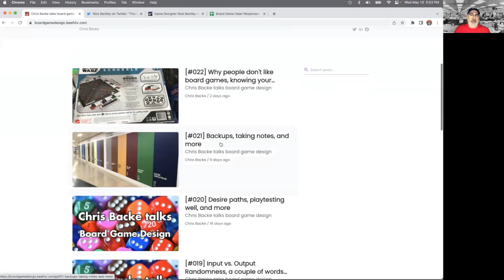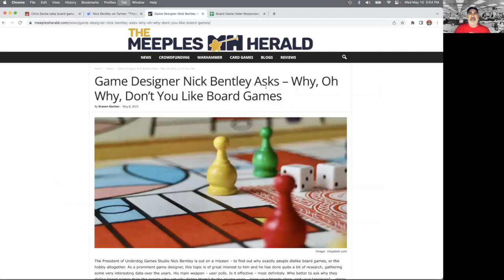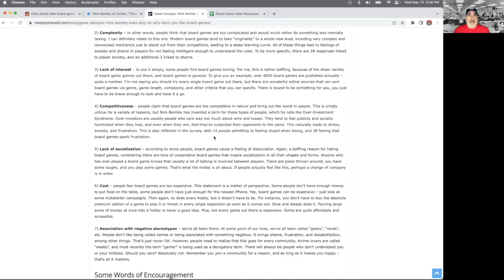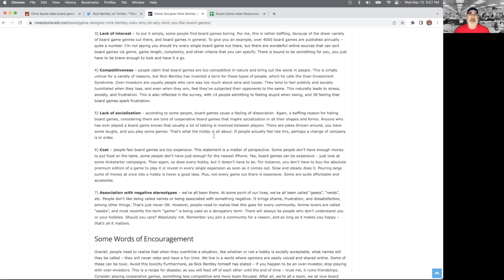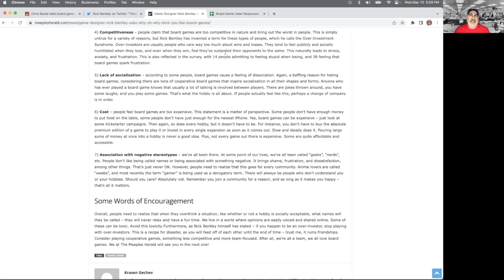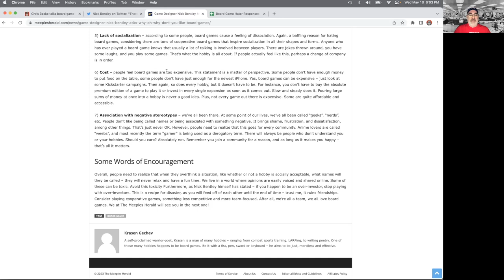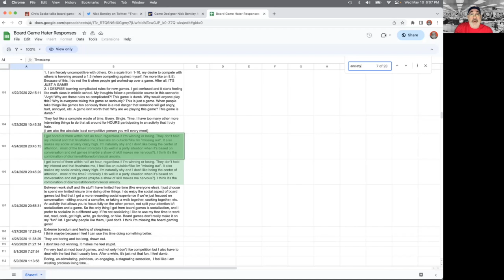7 reasons people hate board games: A survey by Nick Bentley, president of Underdog Games Studio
In a survey of 440 folks not keen on board games, Nick Bentley found seven recurring themes, which he posted in a string of Tweets on May 4. Mr. Bentley is the president of Underdog Games Studio (@underdoggames5039).

Those themes won’t surprise us aficionados of tabletop sports games and simulations.

All credit for my learning of this survey goes to U.K. board game design expert Chris Backe, founder of @entrogames

The envelope please:

1. Too long to play
2. Too complex to play
3. Board games are boring
4. Board games make people too competitive
5.Board games aren't social
6. Too costly
7. Negative stereotypes ("geeks," "nerds")